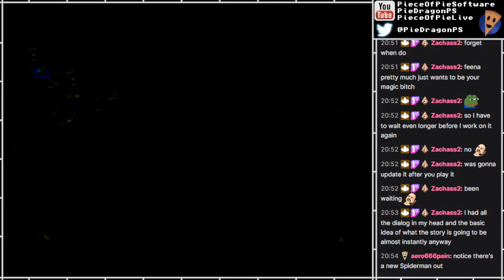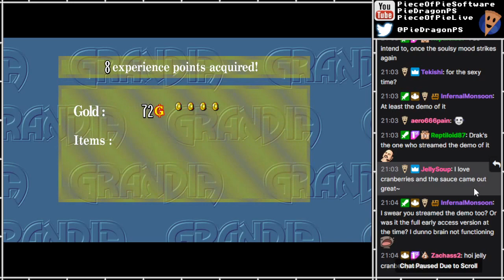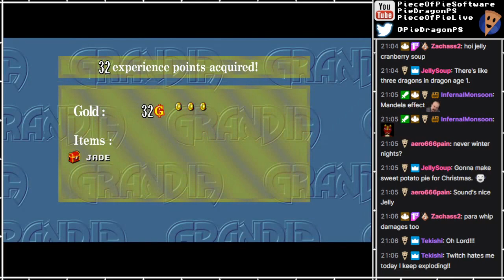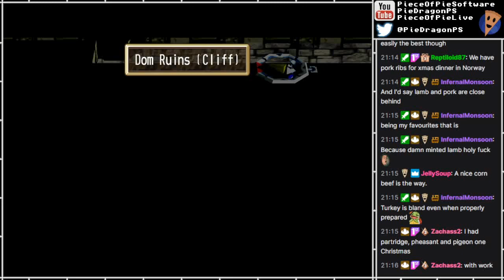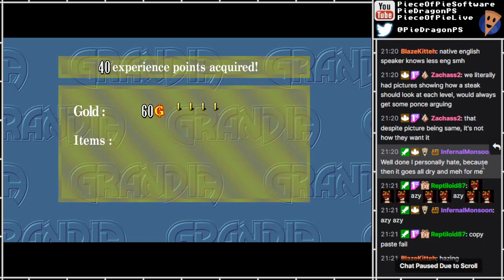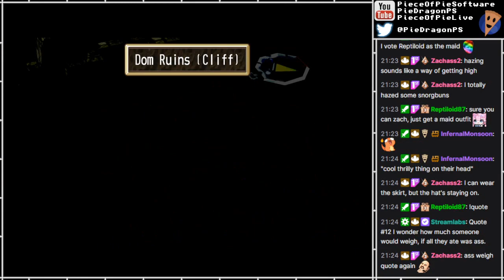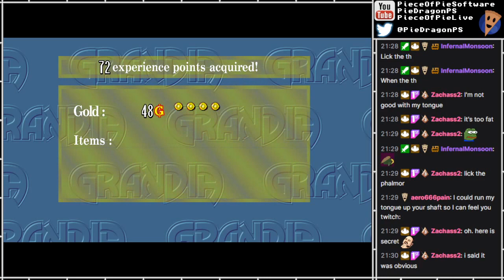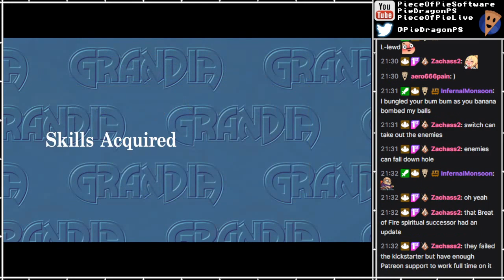Grandia HD [16]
Part 16
[FIRST-TIME PLAY]

A JRPG that I was never able to play back in the day, but it came to Steam, so now I can!
Thanks muchly to the gifter!

Full archive here, in case you don't want to wait for new parts